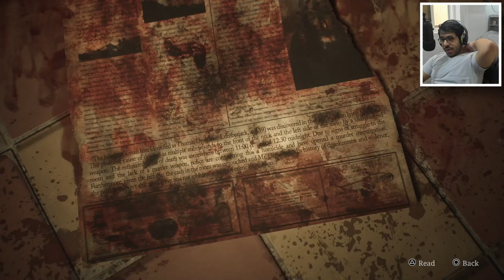سايلنت هيل 2 ريميك | ح7| قصة انجيلا | silent hill 2 remake